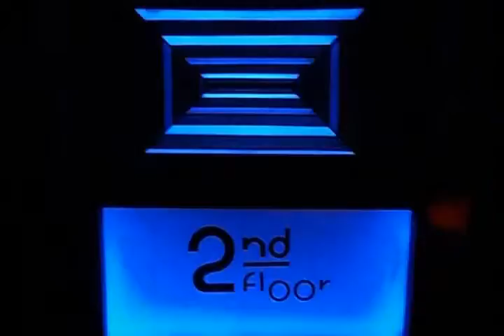Rafael Costa 2nd Floor Lounge & Club 10 11 2011